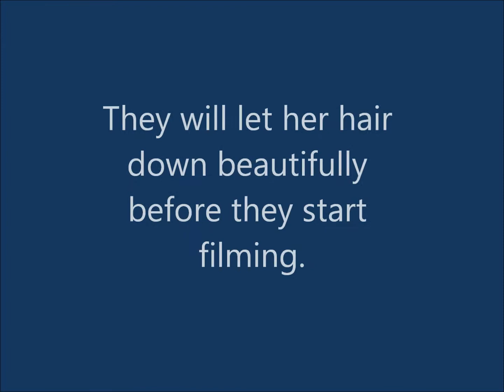Beautiful Bangkok Starlet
Filming of beautiful actresses for Bhaesaj Skin Lotion. My own video prior to the crew filming of the actual commercial. Music from the public domain.